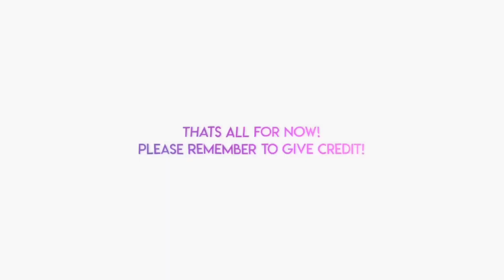videostar coloring presets (multilayer and transform)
videostar colorings! i think they are really pretty, so if you do use them, please give credits to @ellesfavorite on instagram. these are videostar presets that you guys can use for free because this is kind like a giveaway lol. i hope you guys like them! tag me because i would love to see how it looks on all of y’all amazing edits.

currently using @ellesfavorite2 because i’ve been disabled.